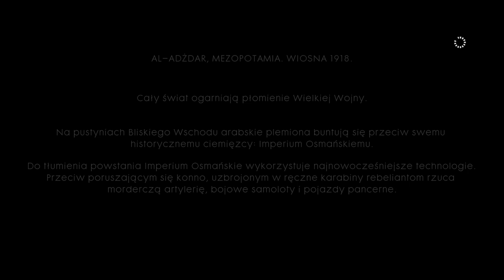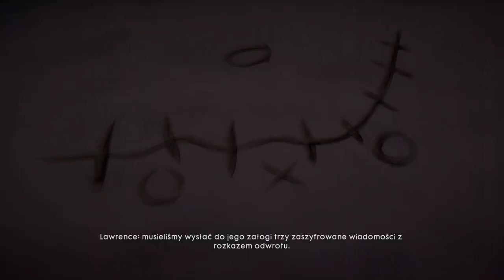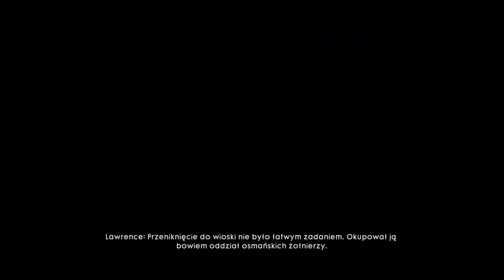Nic nie jest zapisane czyli Lawrence z Arabii| Battlefield 1 [#12] fabuła (bez komentarza)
Battlefield 1 [PS5] PL

na bieżąco!

Gameplaye z serii z Battlefielda 1 zostały nagrane bez komentarza byście bardziej mogli wczuć sie w klimat gry oraz jej realia ponadto jest to swoisty eksperyment dajcie znać w komentarzach czy lepiej z komentarzem czy bez :)

W Dzisiejszym odcinku zaczniemy przygodę z Battlefield 1 a mianowicie trybem fabularnym zwanym także wojennymi opowieściami wcielimy się w rolę żołnierzy różnorakiej specjalizacji w 5 dramatycznych opowieściach tym razem poznajemy historie słynnego dziennikarza zwanego przez beduinów Lawrenc'em z Arabii :)